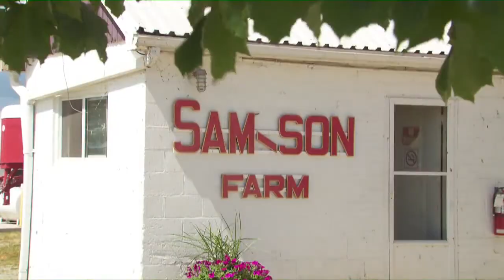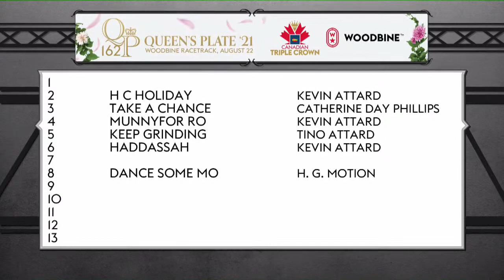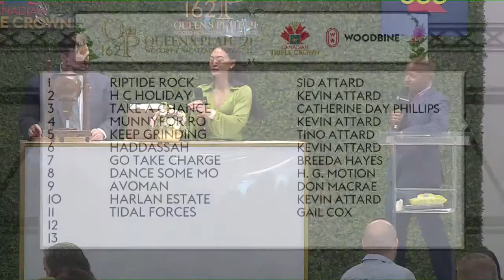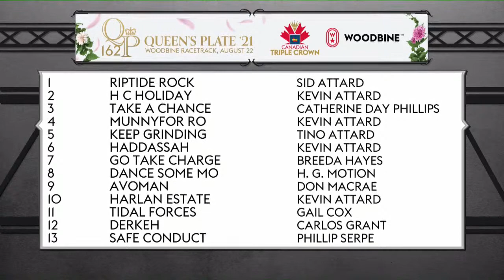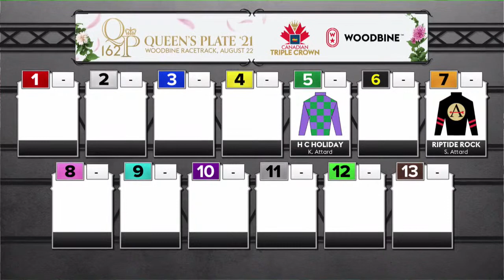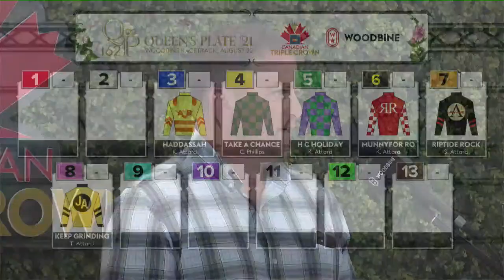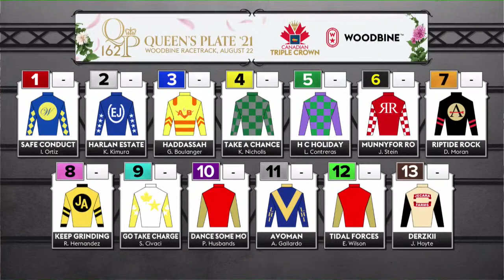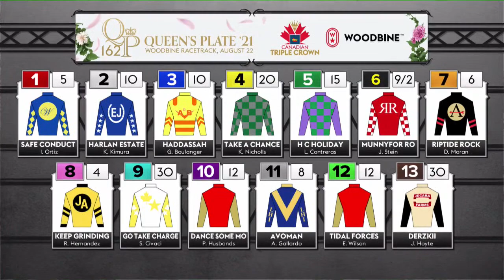2021 Queens Plate Post Position Draw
2021 Queens Plate Post Position Draw